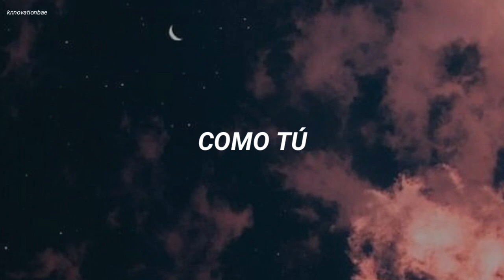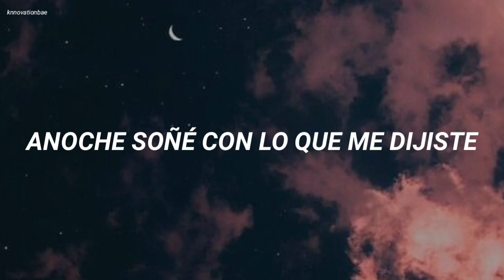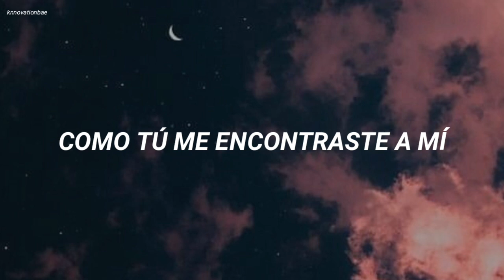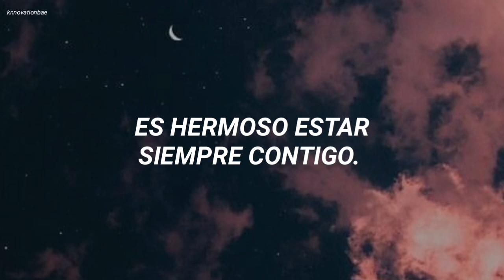kim wooseok — beautiful; español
tags -ignorar-
kim wooseok red moon sub español, kim wooseok beautiful kim wooseok beautiful sub español kim wooseok beautiful lyrics kim wooseok album kim wooseok sub español